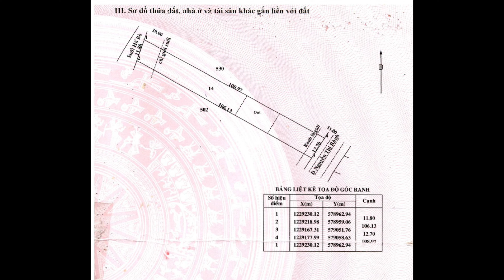Ngân Hàng chào giá 4.35 Tỷ: Đất 2 Mặt Tiền TPHCM 1306m2 - Ngang 12,7m x dài 108m Phú Mỹ Hưng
Ngân hàng chào bán 1306 m2 + 2 Mặt Tiền TPHCM Ngang 12,7m x dài 108m Phú Mỹ Hưng - Củ Chi  Hoàng Sơn Cảm ơn Ông Bà,Cô Chú, Anh chị và các bạn đã xem và yêu mến kênh Nam Việt.
Xem Đặc Sản Quà Quê Cù Lao Long Hựu